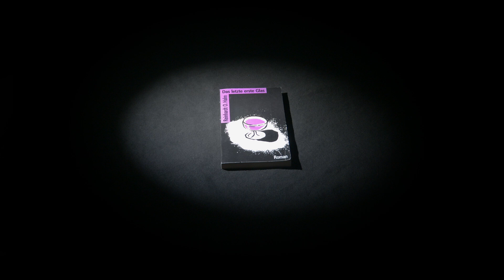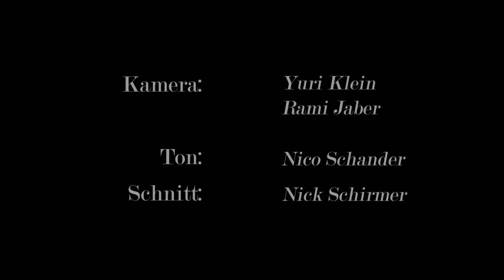Lesung Reinhardt O. Hahn - Das letzte erste Glas | WTV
Das letzte erste Glas ist ein Buch, welches von Reinhardt O. Hahn geschrieben wurde. Es geht um seine persönlichen Erfahrungen mit den Themen Alkohol und Sucht zu Zeiten der DDR. In diesem Beitrag liest uns der Autor persönlich einige Passagen aus dem Buch vor.